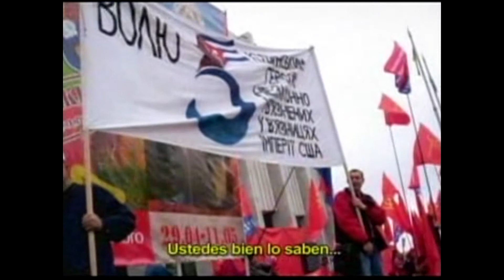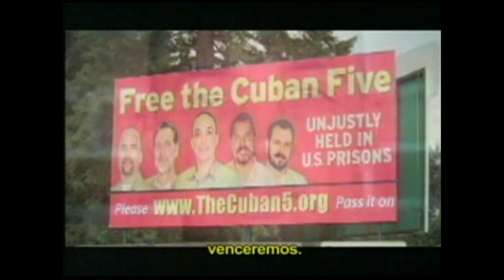Antonio Guerrero: "Si somos firmes, siempre venceremos"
Mensaje de Antonio Guerrero al pueblo de Cuba